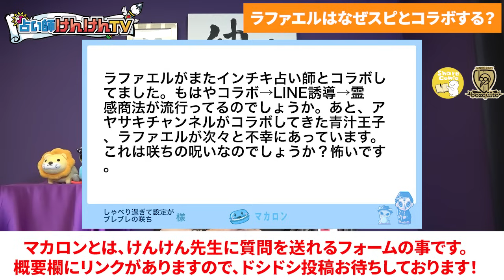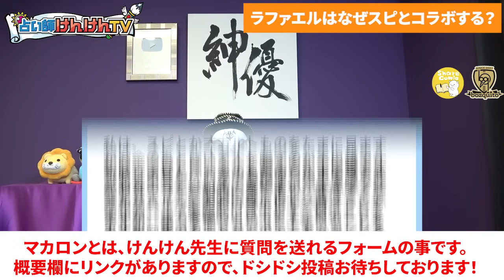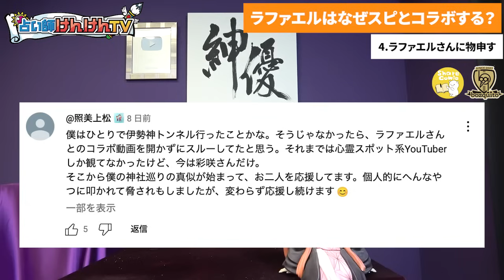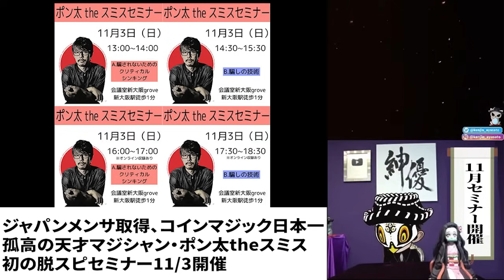真剣にお願いしています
ポン太 the スミス　脱スピセミナー開催

あんしん漢方（けんけんTV見た！と備考欄に書いてください）

北九州市でフットサルをするなら【ボズキート】
【フットサル部門】
【アパレル部門】
bozquito/BANDIERA.通販サイト

世界初！無料で電子書籍をセルフ出版！

00:00 はじめに
05:01 Youtuberラファエルさんって誰？
08:27 ラファエルさんの狙いは？
10:31 安易に紹介するべからず
14:54 ラファエルさんに物申す